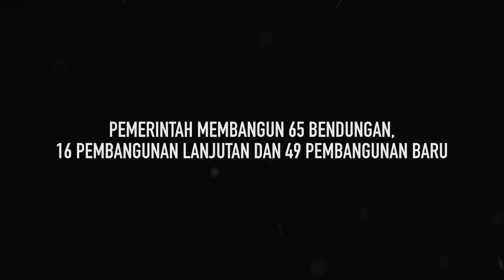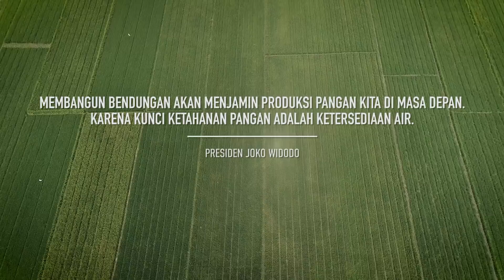2 MUSIM, 65 BENDUNGAN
“Dulu tak ada bendungan, hanya bisa menanam padi setahun sekali. Sekarang, ada bendungan dan irigasi, bisa menanam dan panen dua kali setahun,”  kata seorang petani tentang kehadiran bendungan di daerahnya.

Pemerintah membangun 16 bendungan lanjutan dan 49 bendungan baru sebagai upaya nyata mewujudkan ketahanan air dan pangan nasional.